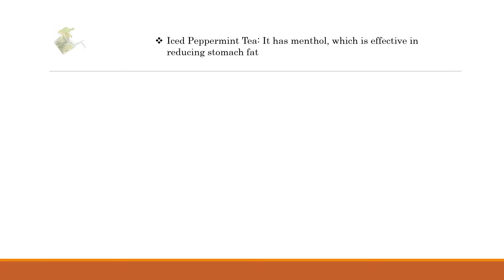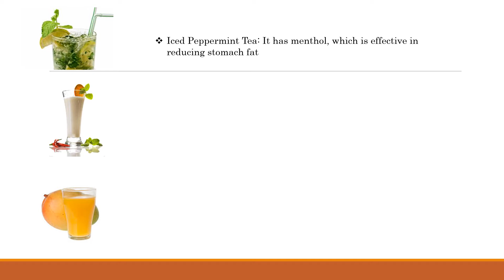Healthy drinks for weight loss in summer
Healthy drinks for weight loss in summer; Be hydrated and take care of your health.